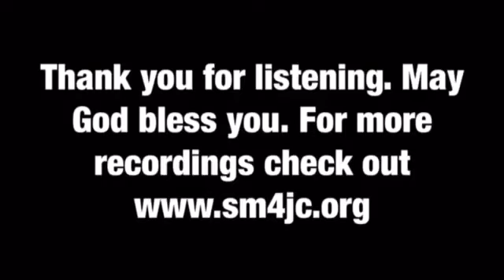The Church Of God International - Tyler, Tx